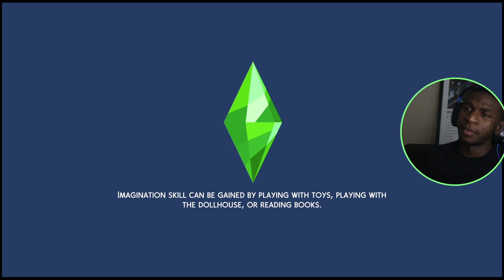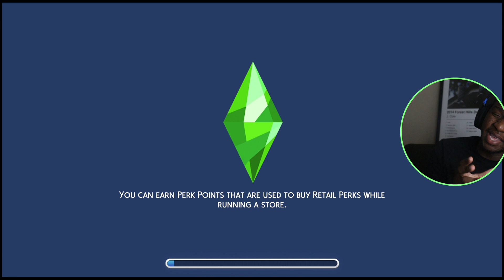James Caught His First FISH & It Was HUGE! | Sims 4 Let's Play Episode 94